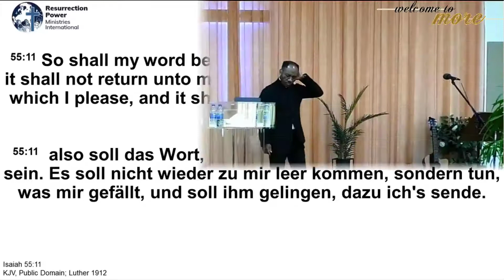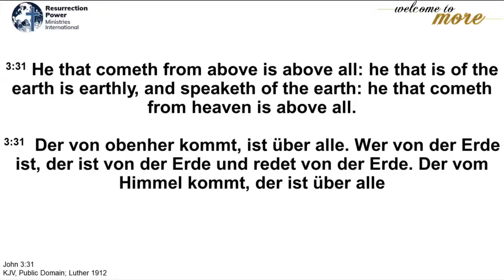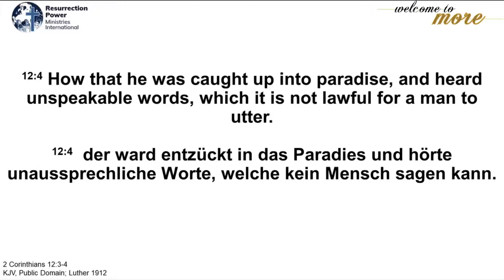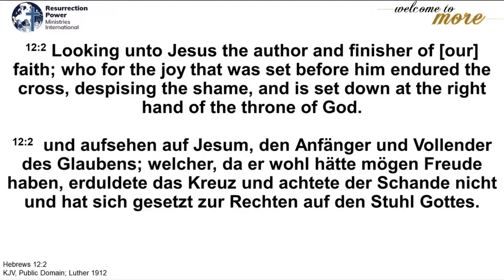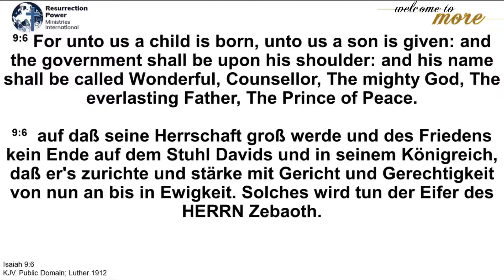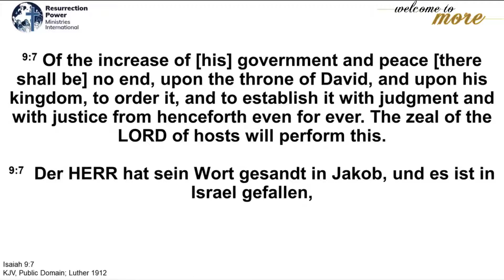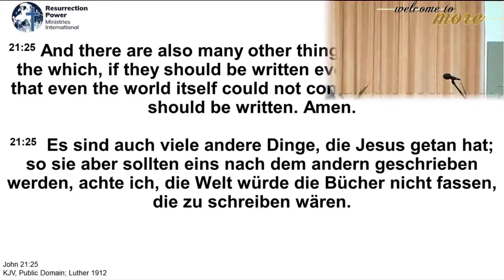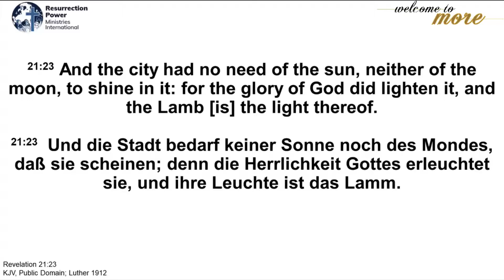"What did Jesus preach?" by Pastor Sammy Egboh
Sermon: What did Jesus preach?

Botschaft: Was hat Jesus gepredigt?

Giving/Spenden:
Bank details for Church Offering and Tithes:
Bankverbindung für Opfer und Zehnten:
IBAN: DE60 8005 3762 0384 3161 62 (Saalesparkasse Halle)

Bank details for Mission Offering (Outreach activities etc.):
Bankverbindung für Missionsopfer (Evangelisationen und Projekte, um Menschen außerhalb unserer Gemeinde zu erreichen):
IBAN: DE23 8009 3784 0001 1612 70 (Volksbank Halle)

Information incl. bank details for our building project:
Informationen inkl. Bankverbindung für unser Gebäudeprojekt:
IBAN: DE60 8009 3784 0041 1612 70 (Volksbank Halle)

Thank you for your support! God bless you!
Danke für deine Unterstützung. Gott vergelt's!